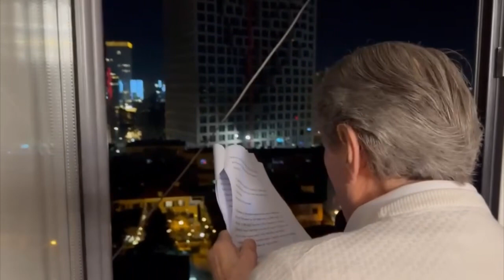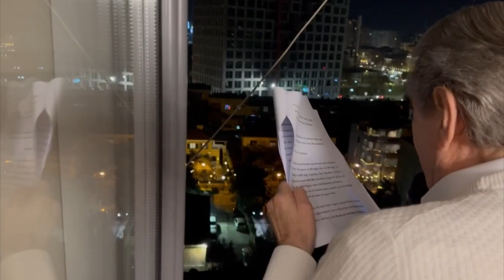Çfarë ndodhi tek shtëpia e Sali Berishës? Qytetarët e mbështesin pas Arrestimit nga SPAK!